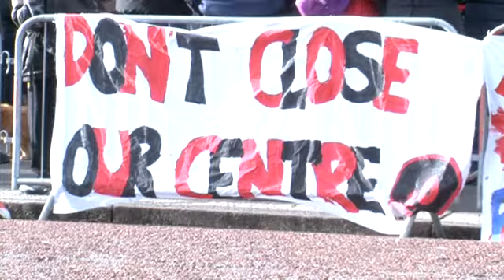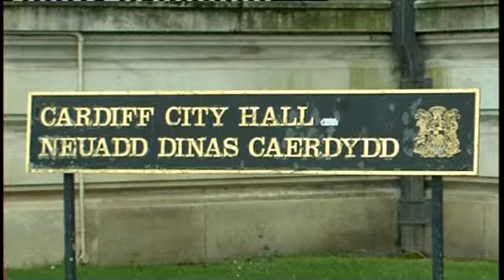Council Cuts Package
Council cuts package by Yasmin Morgan-Griffiths